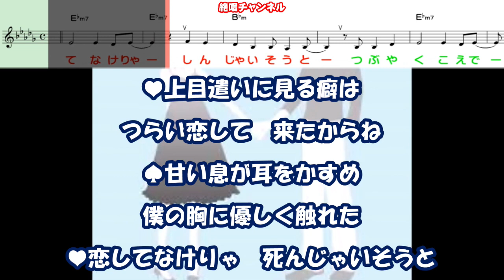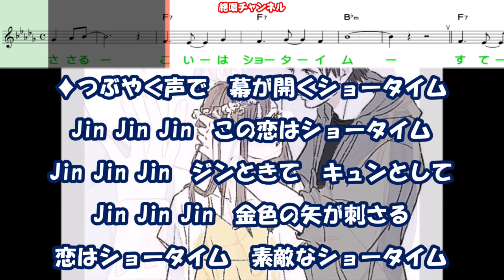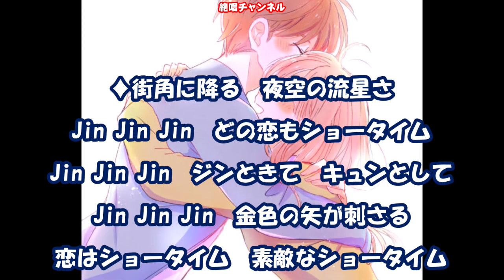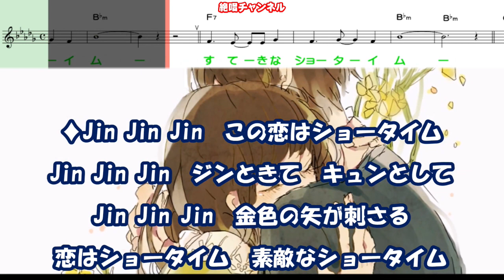葉月みなみ ＆ 葵 司朗 恋は素敵なショータイム0 女声Only正規版（動く楽譜付き）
２月２２日に発売されました  葉月みなみさんと葵司朗 さんのデュエット曲『恋は素敵なショータイム』の女声Onlyのガイドボーカル正規版を作って見ました😊🎶。